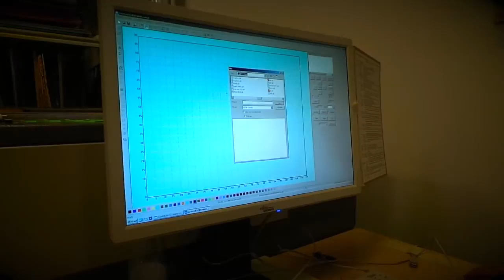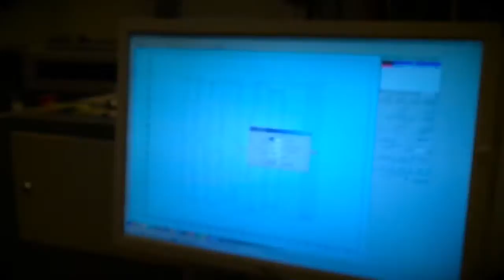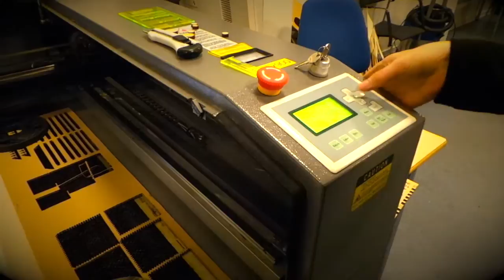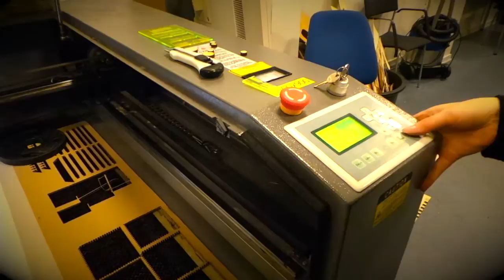Lasercutting Fabric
This video is an introduction to laser cutting fabric. It's demontrated knowledge by Mette Wikkelsø.